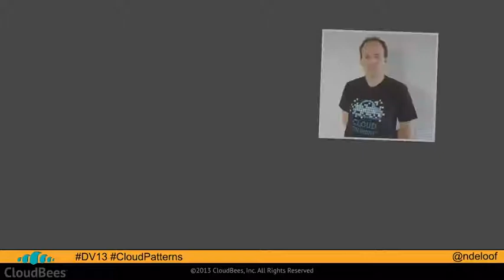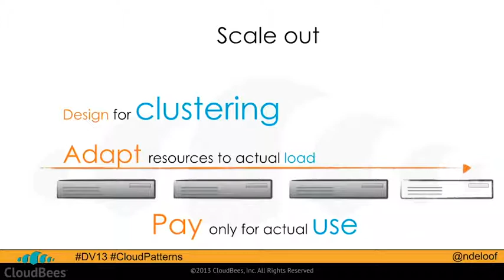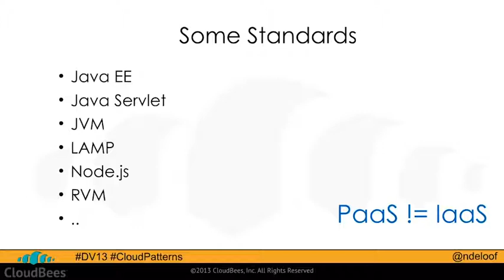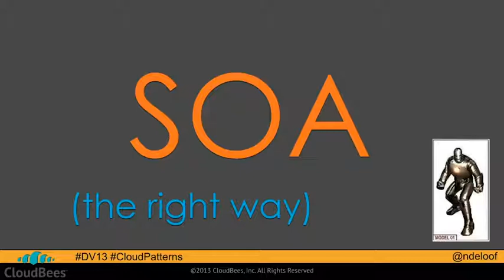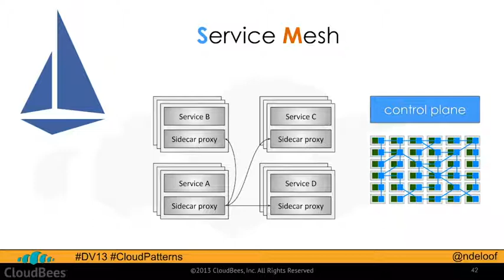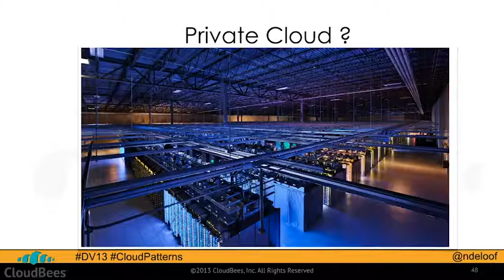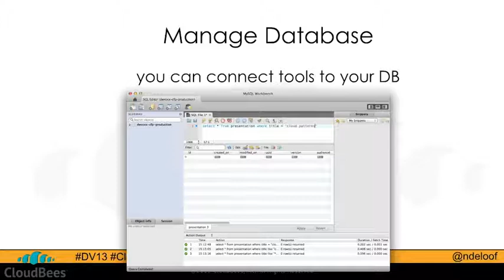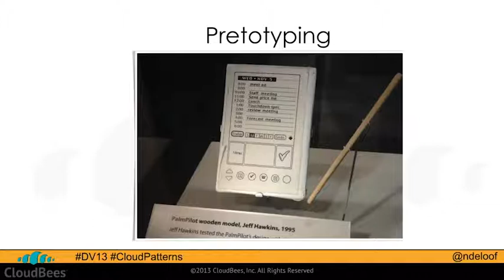Cloud Patterns - Nicolas de Loof - Niji Rennes Meetup